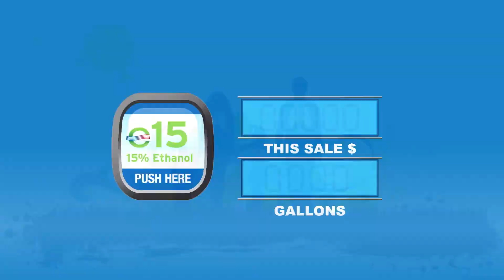Work continues with China